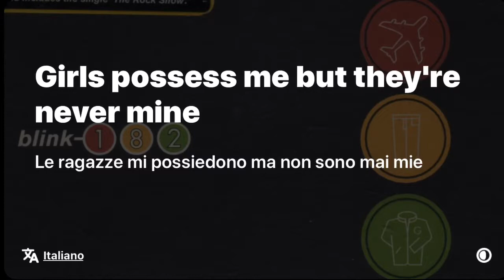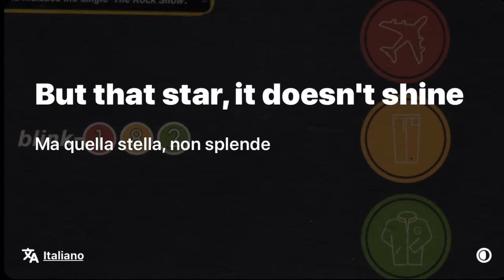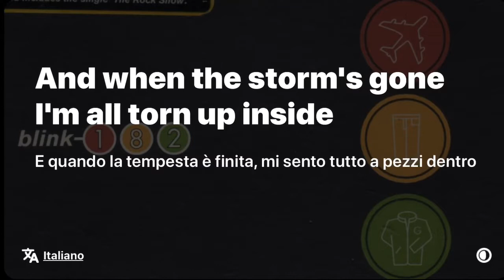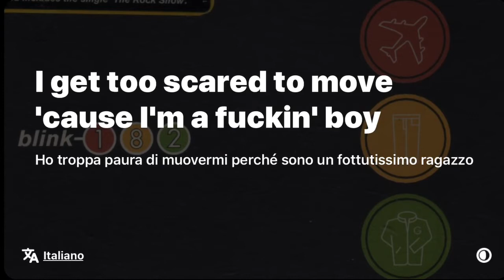blink 182 - story of a lonely guy “ traduzione “